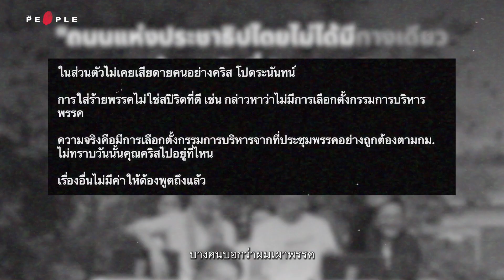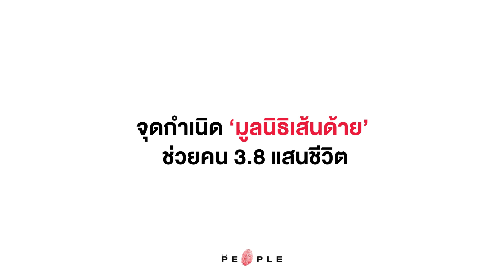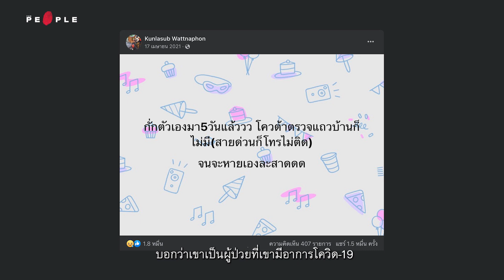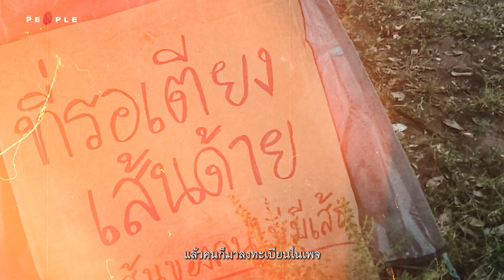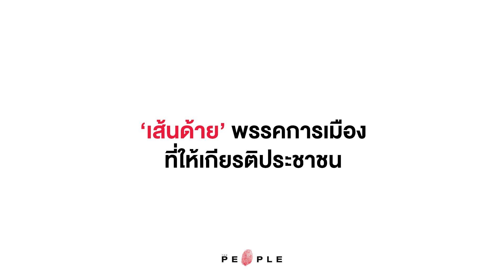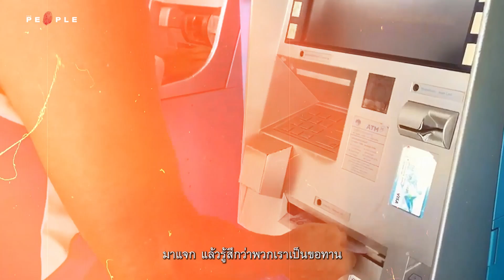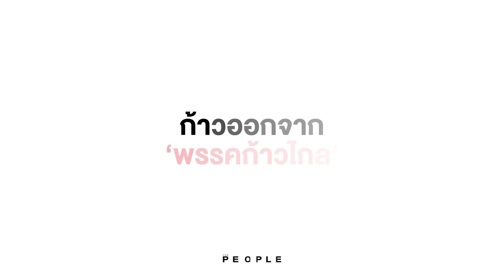‘คริส โปตระนันทน์’ แห่งพรรคเส้นด้าย “ไม่มองประชาชนเป็นขอทาน”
“เราต้องการเป็นพรรคการเมืองที่ให้เกียรติประชาชน เพราะคนไทยมีศักยภาพ ฉะนั้นอย่าเอาเงินภาษีมาแจก แล้วรู้สึกว่าพวกเราเป็นขอทาน…” – คริส โปตระนันทน์

The People สัมภาษณ์ ‘คริส โปตระนันทน์’ ผู้โบกมือลา ‘พรรคก้าวไกล’ ก่อนหน้าการเลือกตั้งในวันที่ 14 พฤษภาคม  เพื่อออกมาตั้งพรรคของตัวเองในชื่อ ‘พรรคเส้นด้าย’ โดยพัฒนามาจากแนวคิดของ ‘กลุ่มเส้นด้าย’ ที่มองเห็นปัญหาความเหลื่อมล้ำ ระบบเส้นสาย และระบบราชการ ในระหว่างช่วยเหลือผู้ป่วยโควิด-19

บทสัมภาษณ์นี้จะพาไปรู้จักตัวตนของ “นักวิชาการและนักกฎหมายอนาคตไกล” ที่กระโจนเข้าสนามการเมือง ด้วยความมุ่งมั่นที่จะกำจัดระบบที่ไม่เอื้อต่อการลืมตาอ้าปากของคนไทย พร้อมเปิดใจถึงสาเหตุที่ออกจากพรรคก้าวไกล ซึ่งเจ้าตัวยืนยันว่าเป็นการ “จากการกันด้วยดี” ถึงแม้ว่าบางคนในพรรคจะไม่ได้รู้สึกแบบนั้นก็ตาม

เนื้อหา : พาฝัน ศรีเริงหล้า
ลำดับภาพ : อารดา ดีเหนี่ยง